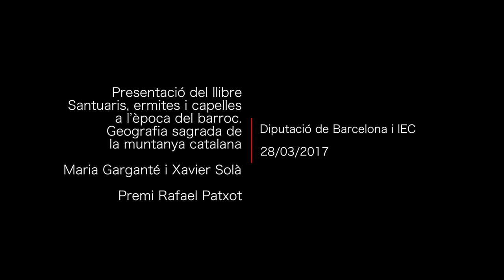Presentació del llibre Santuaris, ermites i capelles a l’època del barroc. (...)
(...) Geografia sagrada de la muntanya catalana

El llibre, de Maria Garganté i Llanes i de Xavier Solà i Colomer, va rebre el Premi Rafael Patxot i Jubert en la primera edició. En l’acte intervenen, a més dels autors, el president de l’IEC, Joandomènec Ros, i el diputat adjunt d’Espais Naturals de la Diputació de Barcelona, Jesús Calderer. L'acte va tenir lloc el 28 de març de 2017 a l'IEC.